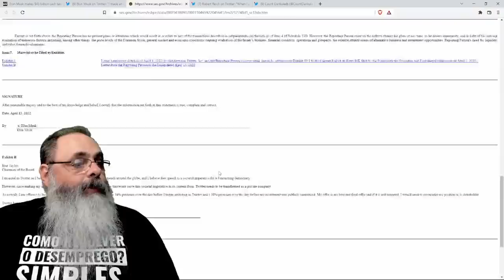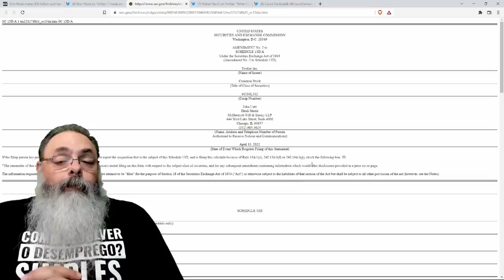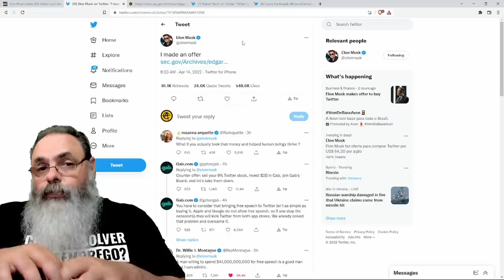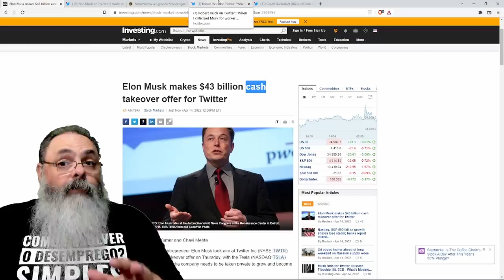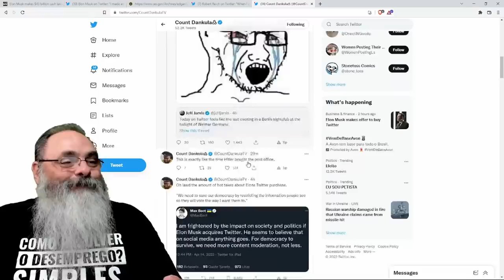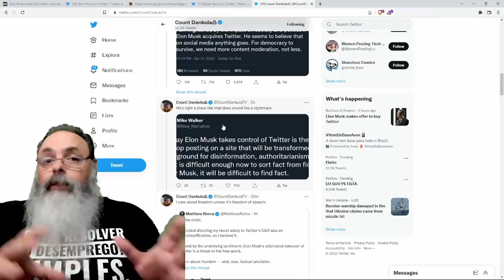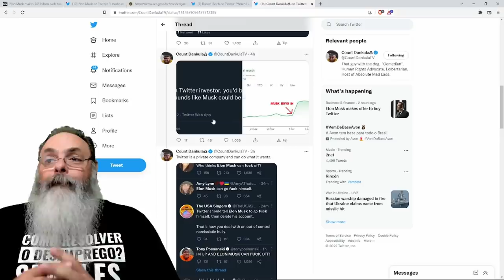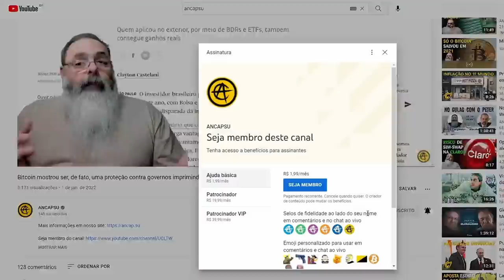Elon Musk faz proposta para compra de 100% do Twitter por 43 Bi de dólares: Board se reúne hoje